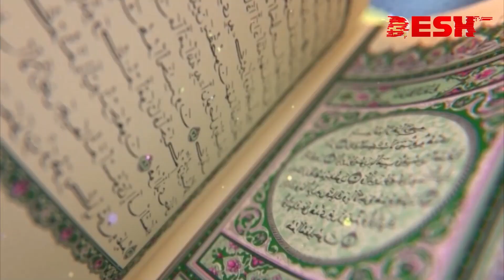আল্লাহ আমাদেরকে কতভাবে পরীক্ষা করেন? | Islamic jibon O Jiggasa | Desh TV Islamic Show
দুনিয়াবি কষ্টগুলো এক ধরনের পরীক্ষা। আল্লাহ কখনো সুখ-শান্তি দিয়ে পরীক্ষা করেন আবার কখনো রোগব্যাধি দিয়ে পরীক্ষা করেন। আল্লাহ বলেন, ‘আর আমি তোমাদের মন্দ ও ভালো দিয়ে পরীক্ষা করে থাকি এবং আমার কাছেই তোমরা প্রত্যাবর্তিত হবে।
 (সুরা : আম্বিয়া, আয়াত : ৩৫)

ইবরাহিম (আ.)-কে মহান আল্লাহ নানাভাবে পরীক্ষা করেছেন। সব পরীক্ষায় তিনি উত্তীর্ণ হয়েছেন। মহান আল্লাহ তাঁকে এর যথাযথ প্রতিদান দিয়েছেন।
ইরশাদ হয়েছে, আর স্মরণ করো, যখন ইবরাহিমকে তার রব কয়েকটি কথা দ্বারা পরীক্ষা করেন এবং সেগুলো সে পূর্ণ করেছিল। আল্লাহ বলেন, আমি তোমাকে মানবজাতির নেতা বানিয়েছি। সে বলল, আমার বংশধরদের মধ্য থেকেও? আল্লাহ বলেন, আমার প্রতিশ্রুতি জালিমদের জন্য প্রযোজ্য নয়। (সুরা : বাকারা, আয়াত : ১২৪)

বিপদরূপী পরীক্ষার মাধ্যমে আল্লাহ মূলত তাঁর ধৈর্যশীল বান্দাদের বেছে নেন। আল্লাহ তাআলা বলেন, ‘আর আমি তোমাদের অবশ্যই পরীক্ষা করব কিছু ভয়, ক্ষুধা এবং ধন-সম্পত্তি, জীবন ও ফসলের ক্ষয়ক্ষতি দ্বারা। আর আপনি সুসংবাদ দিন ধৈর্যশীলদের।’ (সুরা : বাকারা, আয়াত : ১৫৫)

 ইরশাদ হয়েছে, ‘যিনি (আল্লাহ) সৃষ্টি করেছেন মৃত্যু ও জীবন, তোমাদের পরীক্ষা করার জন্য—কে তোমাদের মধ্যে কর্মে উত্তম? তিনি পরাক্রমশালী, ক্ষমাশীল।’ (সুরা : মুলক, আয়াত : ২)

»» Office Address:
42, Shaheed Sangbadik Selina Parveen Sarak, Malibag 1217 Dhaka, Dhaka Division, Bangladesh